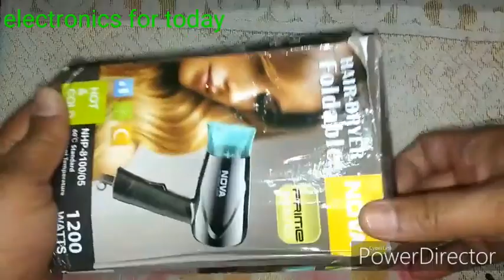Best Hair dryer |Nova hair dryer review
This video is about how to buy good hair dryer and uses.

Best hair dryer buying link
Nova

hair dryer# hair dryer review# best hair dryer how to hair dry wet hair hair style#hair styling# hair dryer 1200 watt